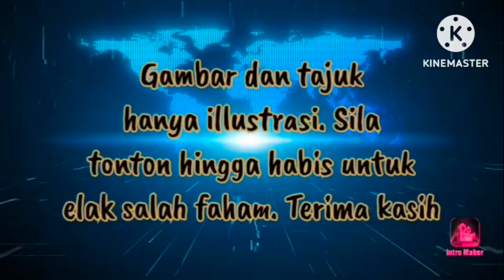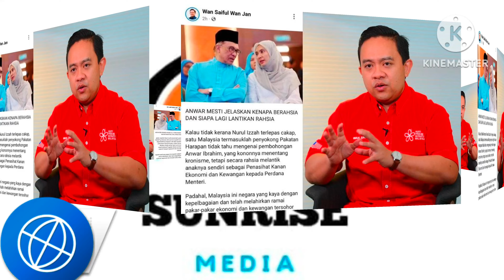BAPA LANTIK ANAK SENDIRI!!!